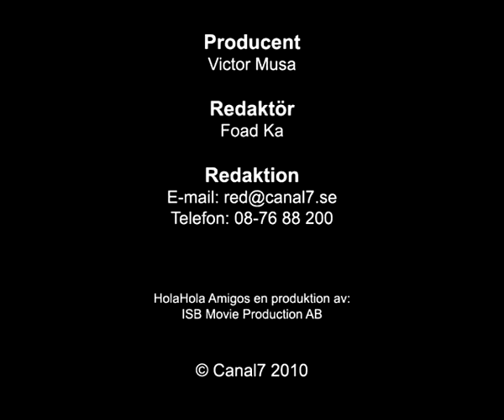Jimmie Åkesson(SD) och Lars Ohly(V) för första gången i en TV-debatt!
Jimme Åkesson och Lars Ohly debatterar i TV för första gången. Kort efter att Ohly vägrade att sminka sig i samma rum som Åkesson.